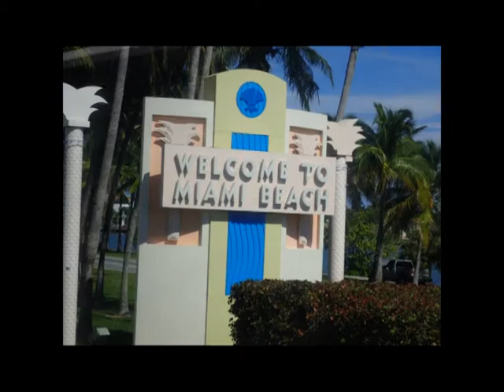Delphinschwimmen 2015 zweite Woche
Schwimmen mit freien Delphinen in den Bahamas